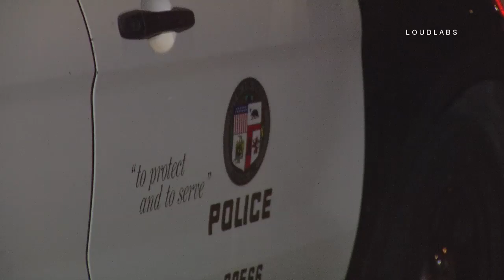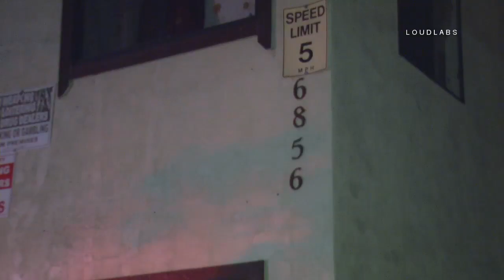Stabbing & Arrest / Van Nuys RAW FOOTAGE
VAN NUYS - A man is in police custody after he may have allegedly stabbed someone over night in Van Nuys. The victim was found along the 6800 block of North Woodley Avenue just before midnight.The victim was taken to a nearby hospital in unknown condition. It is unclear if the victim was inside an apartment when he was stabbed. Officers began looking for the suspect when they came across a man matching the description of what witnesses described as bushy hair. It is unclear what led to the stabbing.